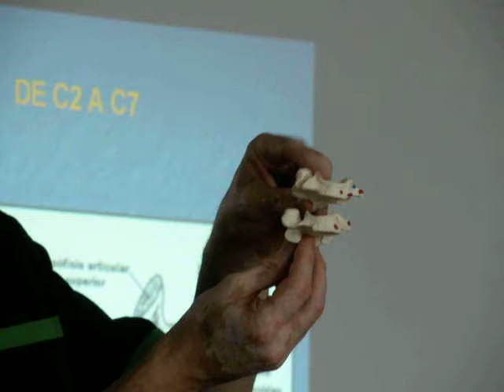Biomecanica de la columna cervical baja.